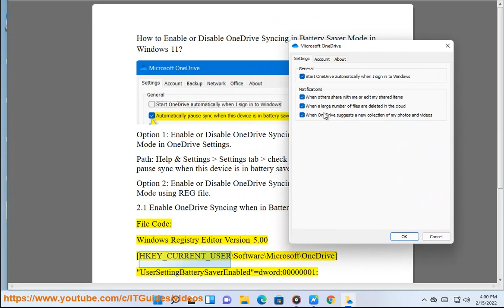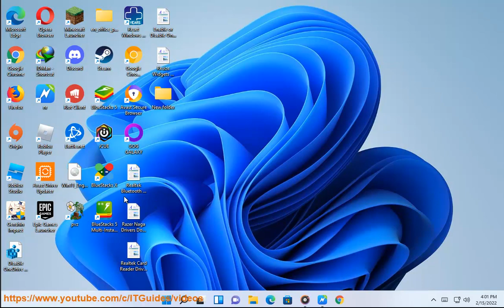Enable/Disable OneDrive Syncing in Battery Saver Mode in Windows 11